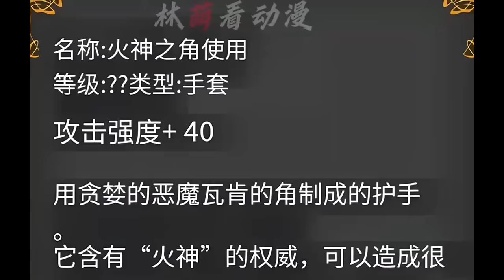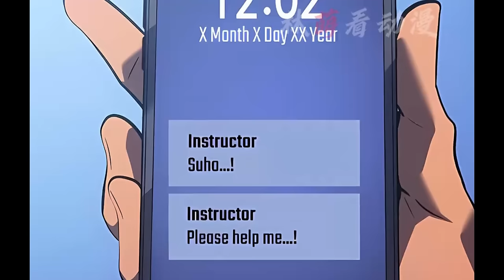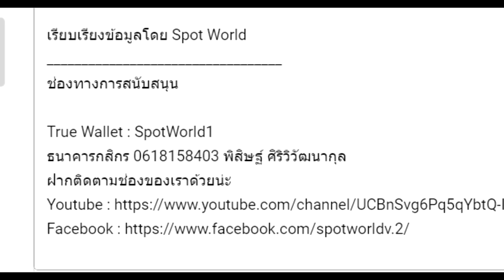สปอยมังงะ Solo Leveling: Ragnarok EP.13-15 | Gwanaksang Field Arc Part 2 | ภาคต่อของ Solo Leveling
คลิป สปอยมังงะ Solo Leveling: Ragnarok EP.13-15 | Gwanaksang Field Arc Part 2 | ภาคต่อของ Solo Leveling  เป็นคลิปสปอย Solo leveling คลิปที่ 49 ของทางช่อง Spot World โดยอ้างอิงจาก Solo leveling Ragnarok ของทาง Webtoon

True Wallet : SpotWorld1
กสิกรไทย : 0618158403